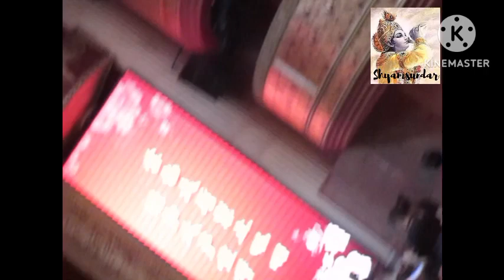Kunming city in China tour part-21